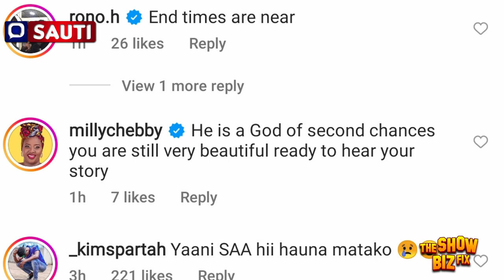MILLY CHEBBY REACTION TO VERA SIDIKA AFTER SHE UNDERGOES SURGERY TO REMOVE IMPLANTS FROM HER BEHIND!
Vera Sidika undergoes surgery to remove implants and it is expected that her fans had to react. She has since shared a video for the preparation of the surgery part one. She will share another complete surgery video.